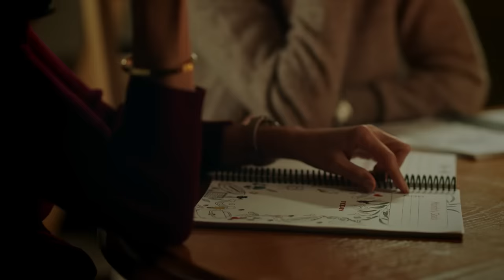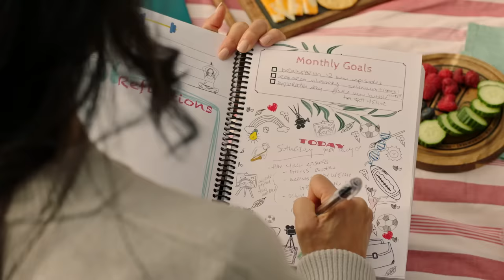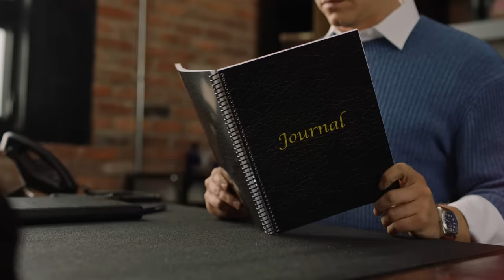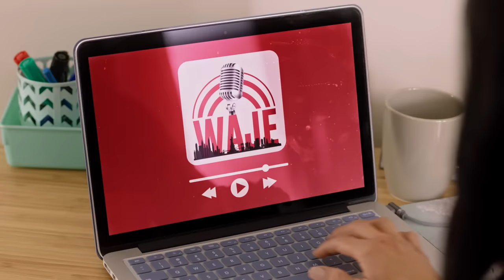Love and the Radio Star (2022) | Full Movie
Savannah Joy, a single parent image consultant by day and aspiring wellness influencer by night, is hired to rebrand New York’s #4 interview radio show host. But when Savannah accidently ends up on the air with the handsome smooth-talking host, she becomes part of the show’s rebranding herself and discovers if on-air differences or love will have the last word.

Cast: Laura Miyata - Luke Humphrey
Director: Graeme Campbell